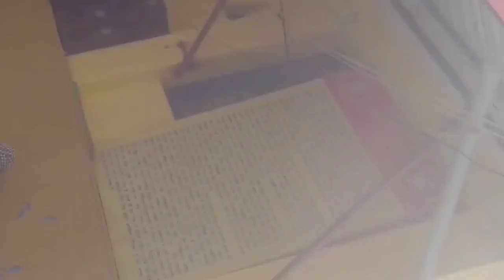Dharmshala thake dhalhouse bromon